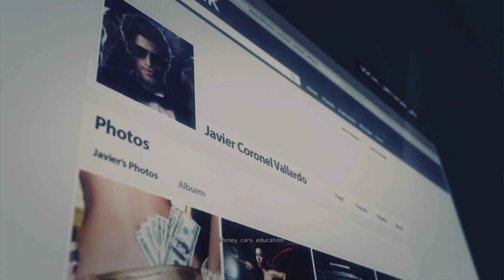Why is there a train!!!!